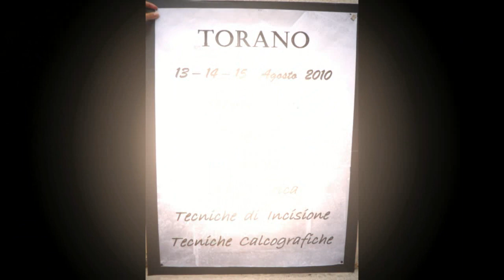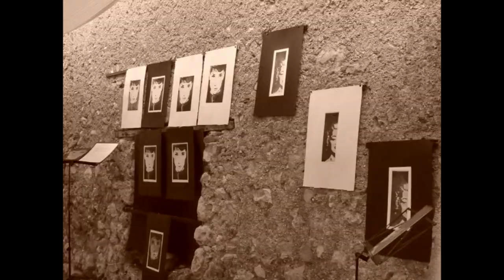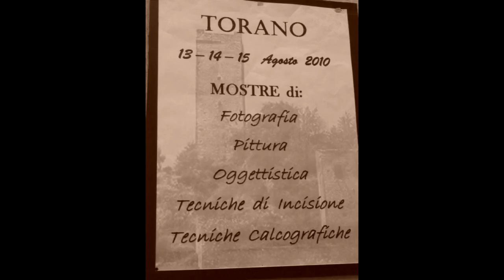mostra fotografica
Mostra fotografica, pittorica ed oggettistica tra i caratteristici vicoli di Torano (Villa).